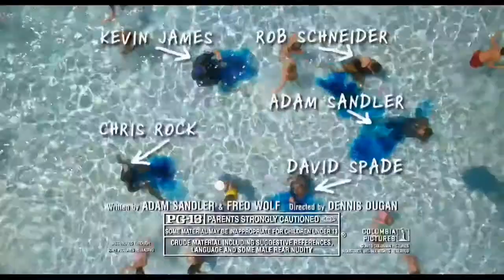Grown Ups HD Official Trailer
Grown Ups, starring Adam Sandler, Kevin James, Chris Rock, Rob Schneider, and David Spade, is a comedy about five friends and former teammates who reunite years later to honor the passing of their childhood basketball coach. With their wives (Salma Hayek, Maria Bello, Maya Rudolph) and kids in tow, they spend the Fourth of July holiday weekend together at the lake house where they celebrated their championship years earlier. Picking up where they left off, they discover why growing older doesnt mean growing up.